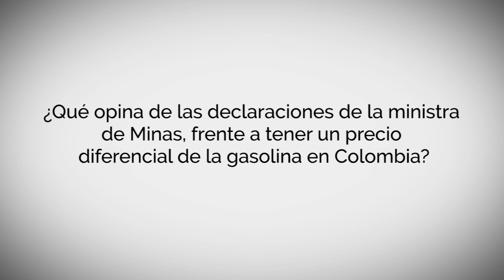¿Qué opina de las declaraciones de la ministra de Minas, del precio diferencial de la gasolina?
Conoce la respuesta de nuestro rector en el siguiente video